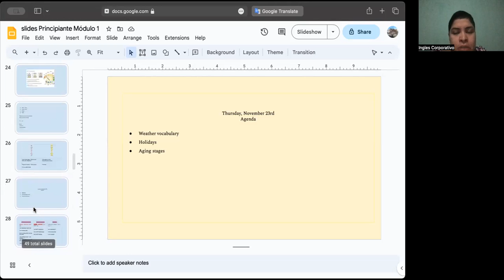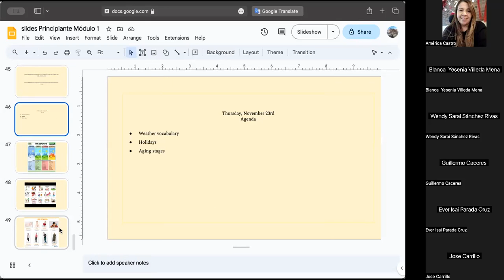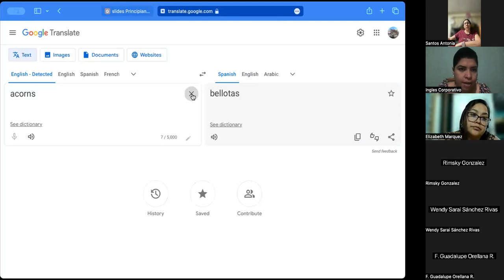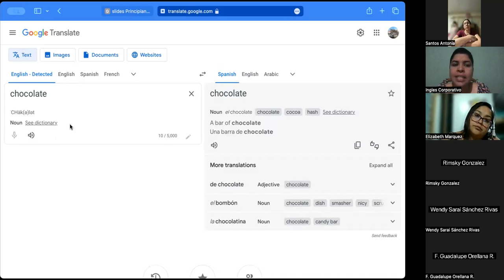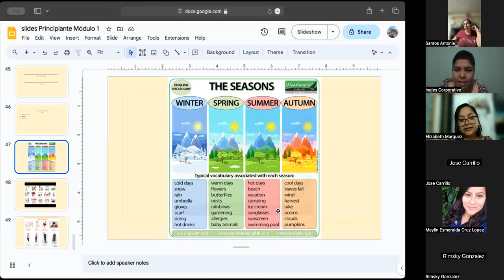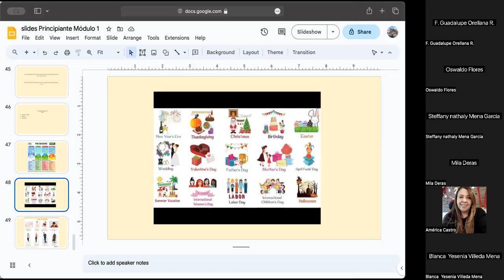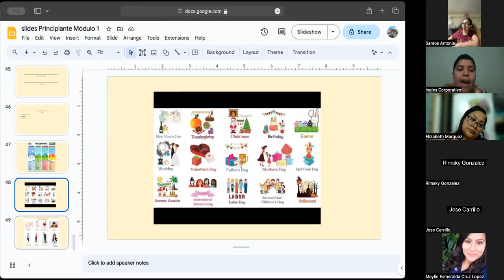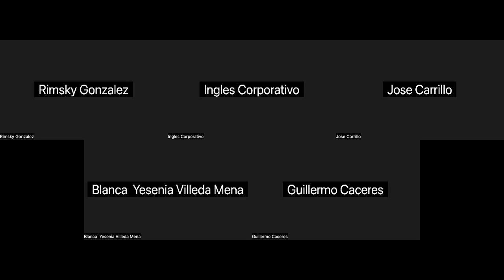SESSION 15-23/11/2023-P1-02-8-9-PM-11-2023-MIRANDA-HOLIDAYS AND SEASONS